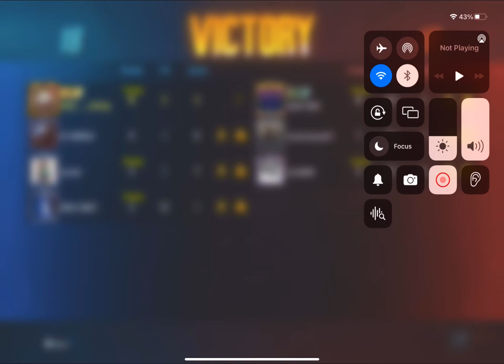😈KING OF GUN GAME in BEST GAMEPLAY | Bgmi in iPad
4 finger gyro
Device: iPad Air 5
Edit: vn

The real King of gun games best gameplay 😈